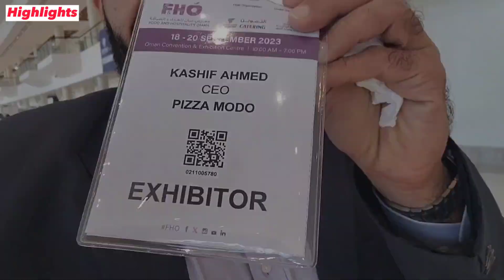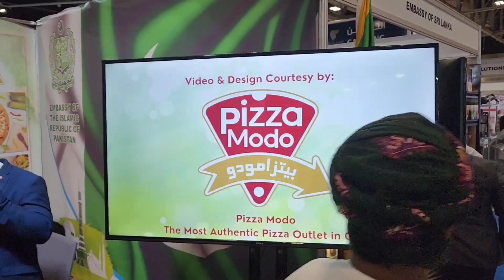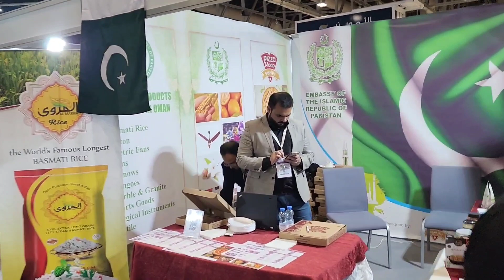International food Exhibition in Oman | Pak Embassy \ Pizza Modo & other brands from Pakistan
Going Mall of Oman with Family & Win Tv in DAHUA Lucky Draw | Kashif Ahmed Zaeem Vlogs

Iftikhar Ahmed Usmani or Abu G ki book Launch | Chikkar Cholay | Mata-e-Wafa by Zakir Hussain Zakir